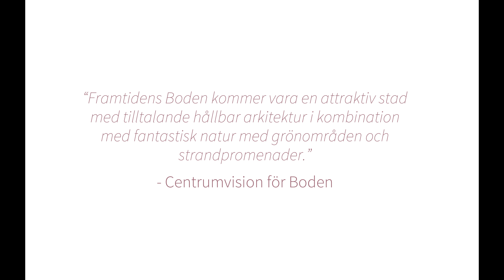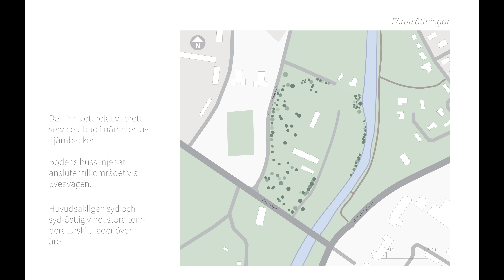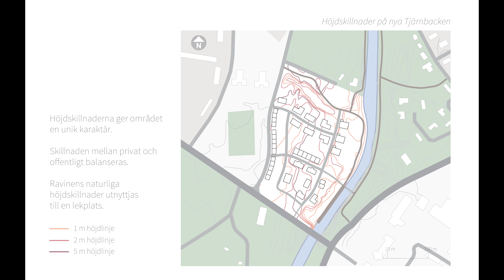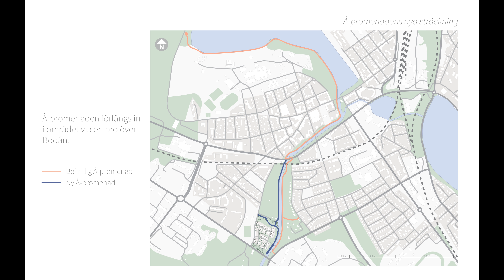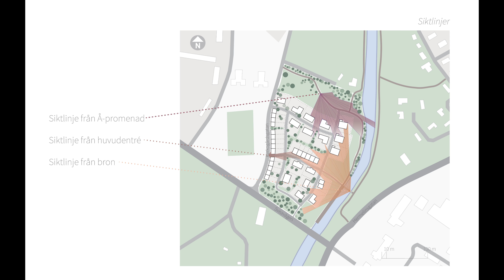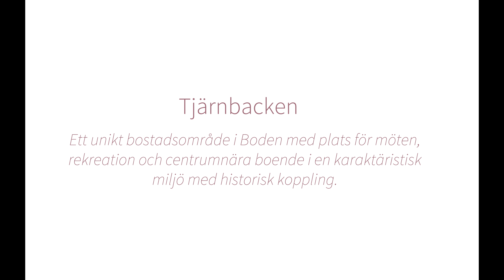Film Tjärnbacken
Kurs - Studentarbete - Studera på Luleå tekniska universitet